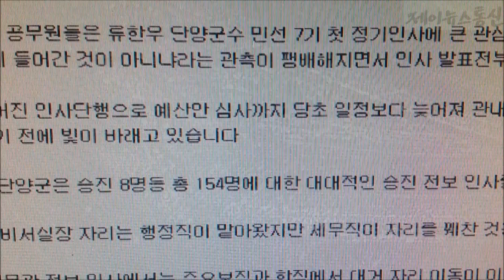류한우 단양군수 첫 인사 뒷말로 얼룩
류한우 단양군수의 민선 7기 출범과 함께 단행된 첫 인사가 보은인사 논란과 함께 뒷말로 얼룩지면서 오일부족으로 시동이 늦게 걸리고 있는 모양새입니다

단양군청 공무원들은 류한우 단양군수 민선 7기 첫 정기인사에 큰 관심과 기대를 가졌지만 평소보다 십여일 가량 인사가 늦어지자 류한우 군수가 충성맨을 찾기 위해 장고에 들어간 것이 아니냐라는 관측이 팽배해지면서 인사 발표전부터 실망감을 감추지 못하고 있었습니다

특히 늦어진 인사단행으로 예산안 심사까지 당초 일정보다 늦어져 관내 각종 사업추진에 차질을 빚게 되면서 류한우 군수의 군민행복지수를 높이겠다는 약속은 시작도 하기 전에 빛이 바래고 있습니다

여기에 단양군은 승진 8명등 총 154명에 대한 대대적인 승진 전보 인사를 단행하면서 세무직 출신 비서실장 발탁에 관심이 쏠리고 있습니다

그동안 비서실장 자리는 행정직이 맡아왔지만 세무직이 자리를 꿰찬 것은 단양군 개청이래 처음인 것으로 알려져 고개를 갸우뚱하게 만들고 있습니다

또한 사무관 전보 인사에서는 주요보직과 한직에서 대거 자리 이동이 이뤄지자 충성도에 따른 보은 인사라는 불만의 목소리가 무성하고 교통 환경 청소 등 격무에 시달리는 기피부서 직원들은 여전히 제자리 걸음을 반복하고 있다는 평가입니다

어느 공무원은 이번 인사에서 민원이 많은 부서로 옮겨갔다며 군수에게 밉보여서 그런 것이 아닌가 하는 느낌을 갖게 됐다며 대부분 공무원들이 이번 인사에 불만을 가지고 있다고 밝혔습니다

이에대해 단양군 인사관계자는 류한우 군수가 재선에 성공하면서 전문성을 갖춘 공무원을 적절하게 배치한 인사라며 인사와 관련해서는 직원들이 불만을 가질 수 있지만 군 발전을 위해서는 어쩔 수 없었다고 밝혔습니다

한편 단양군 공무원노조는 이번 인사와 관련 직원들의 인사불만 등을 접수한 뒤 서면으로 공개한다는 방침입니다